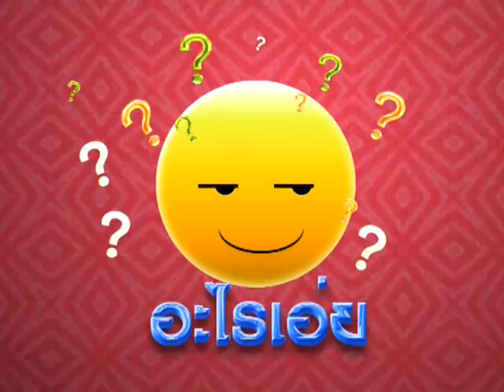จ๊ะทิงจา Ja Ting Ja อะไรเอ่ย 3-06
เพลงสำหรับเด็กๆ
จัดจำหน่ายโดย บริษัทจ๊ะทิงจา จำกัด
ไทยคม 6 C-Band 4120 H 30000
KU-Band 12717 V 30000